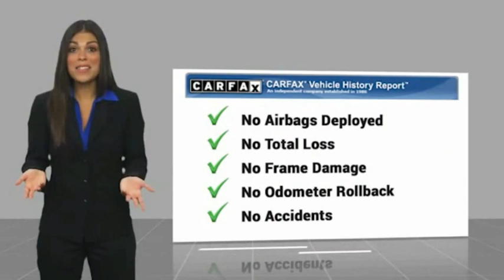2019 Chevrolet Silverado 1500 Live KG139333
2019 Chevrolet Silverado 1500 RST

Edwards Chevrolet 280 is Proud to offer you this Exceptional 2019 Chevrolet Silverado 1500, Appointed with the RST Trim and is finished in Summit White over Black Cloth inside. Highlight features include 8-Speed Automatic, 4WD, Black Cloth, Z71 4X4, !! Z71 OFF-ROAD PACKAGE !!, And 1 OWNER CLEAN AUTOCHECK VEHICLE HISTORY REPORT And it is ready for your consideration today!brbrbr16/22 City/Highway MPGbrbrbrEdwards Chevrolet-280 in Birmingham, AL, also serving Tuscaloosa, AL and Montgomery, AL is proud to be an automotive leader in our area. Since opening our doors, Edwards Chevrolet-280 has kept a firm commitment to our customers. We offer a wide selection of vehicles and hope to make the car buying process as quick and hassle free as possible PLUS Lower city taxes on purchases.